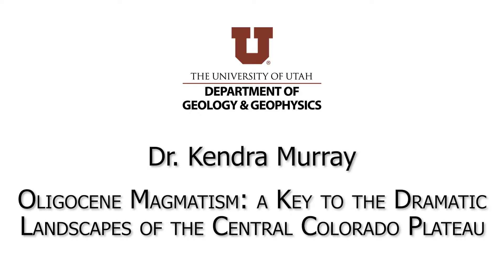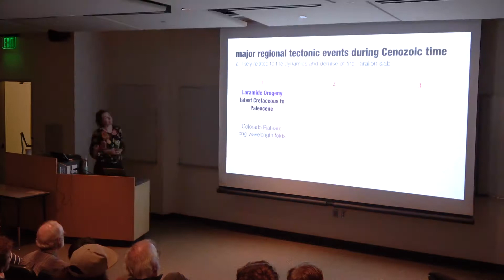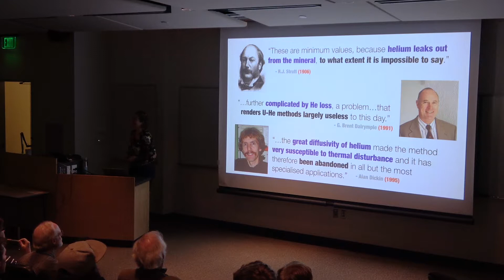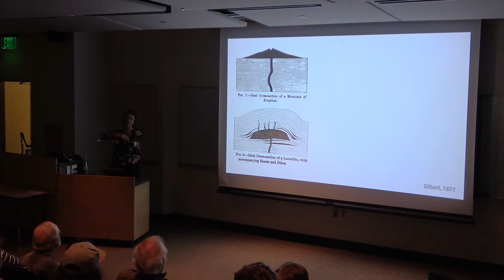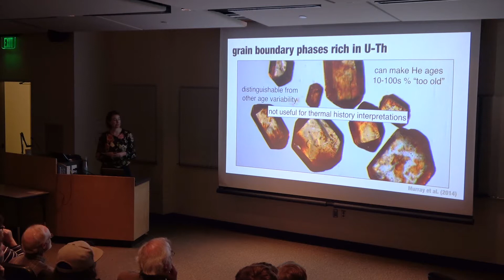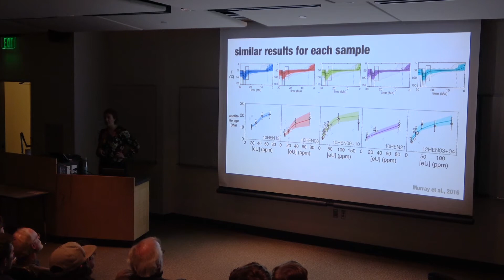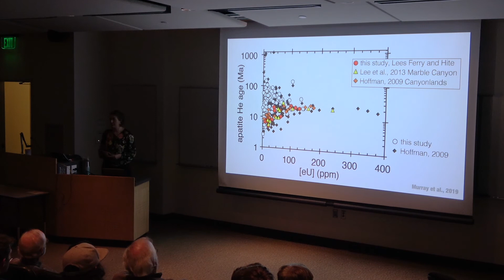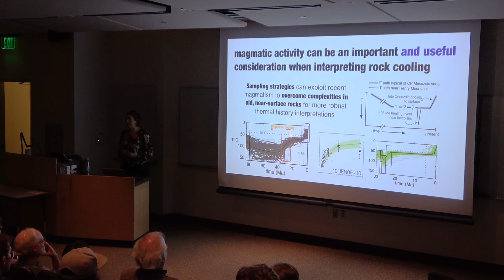Dr. Kendra Murray - Oligocene Magmatism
Dr. Murray shares with us the techniques that were used to determine how old the Grand Canyon is.